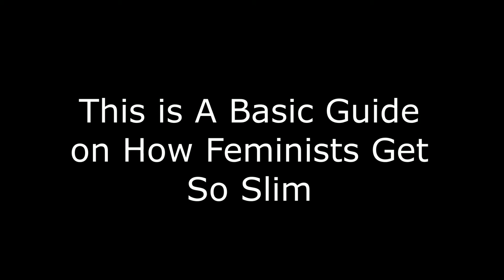Feminist Workout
My simple guide to working out as a feminist